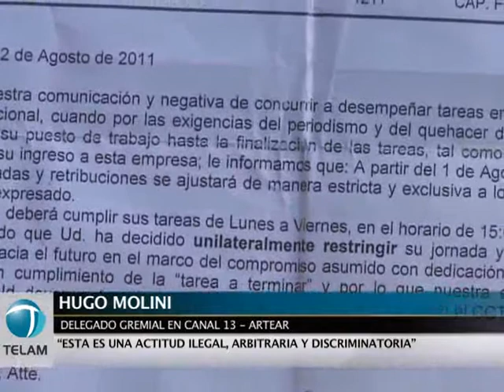Denuncian "castigo y persecución" a delegados gremiales de Canal 13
Delegados de los trabajadores de Canal 13 y la señal de cable Todo Noticias, denunciaron  que la empresa "decidió castigar y perseguir a dos" de ellos, debido al reclamo gremial por el pago de honorarios por el trabajo en feriados y francos.
Entre otras cuestiones, los delegados sufrieron reducción de horas laborales, con el consecuente descuento de sueldo; como así también fueron desalojados de la empresa por personal de seguridad.